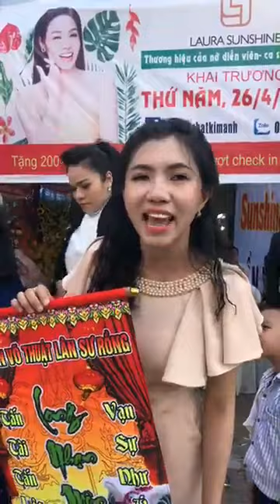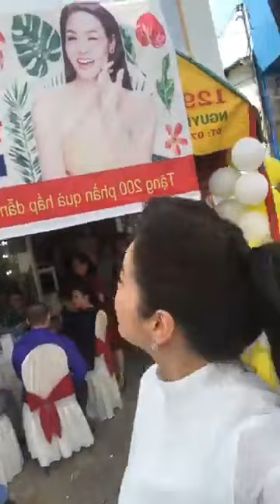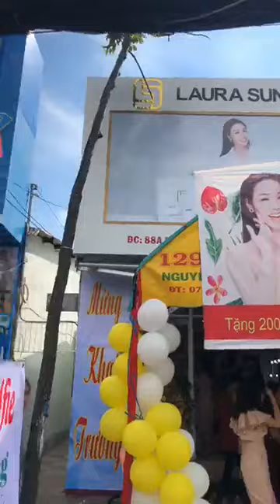Ca sĩ Nhật Kim Anh dự khai trương chi nhánh tại Cần Thơ 26042018